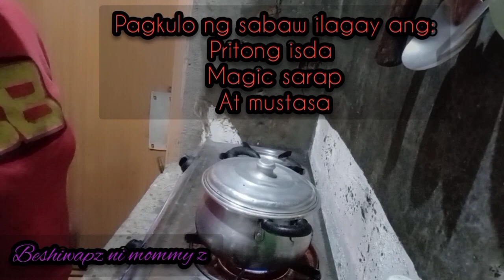sinigang na bangus sa Miso; kainan na🍚🤤 pinoyfood yummy milkfish beshiwapz ni mommy z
teenager pala ako nagluluto na ako nito ehhhh kaya kahit tulog ako memories ko na ehhhh . ... tikman nyo para malasahan nyo . simple pero delicious 🤤🤤🤤